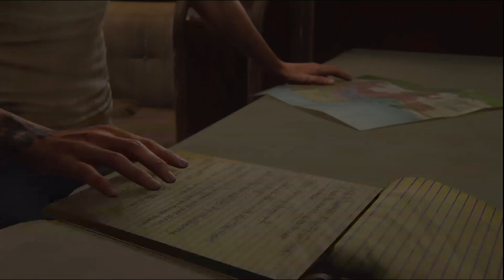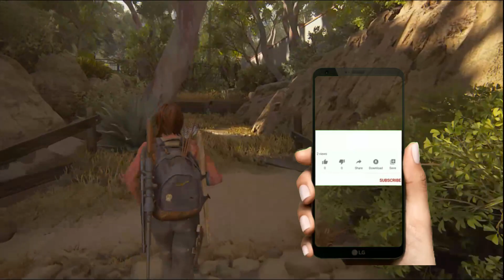LE PRIX DE LA VENGEANCE | LETS PLAY FR - The Last Of Us Part 2 | ÉPISODE 24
Salam, salut a tous !

On se retrouve pour une nouveau LETS PLAY HORREUR en LIVE sur TWITCH (donc venez me follow) pour ne rien rater. On se retrouve sur THE LAST OF US PART 2 la fameuse licence incroyable que je kiff tant les gars. ON avait fait le 1 il y a quelque temps de cela moi j'aime ce jeu donc on en profite un maximum alors venez en live car les vidéo ytb sont un format compressé.

J’espère que vous allez aimer j’attends vos retours négatif et positif prenez soin de vous

JE JOUE SUR PLAYSTATION 4 (Manette)

MON PSN : SkyZo_SiLV3R
MON TWITCH : SkyZo_SiLV3R

Sur ceux prenez soin de vous que la paix sois sûr vous, n'oubliez pas de vous abonnez et de likez si vous appréciez cette vidéo où mon contenu ou moi même xD

Bon visionnage

SkyZo SiLV3R